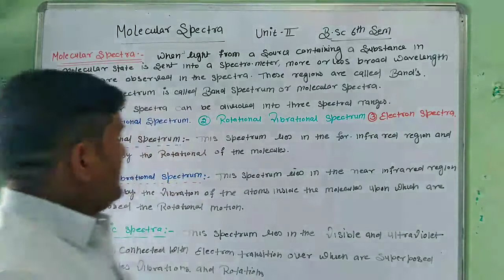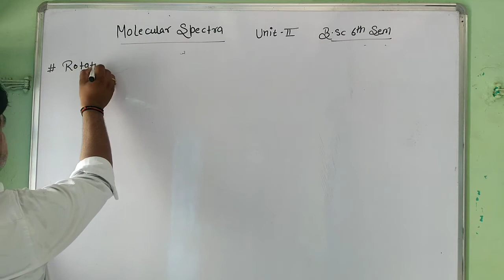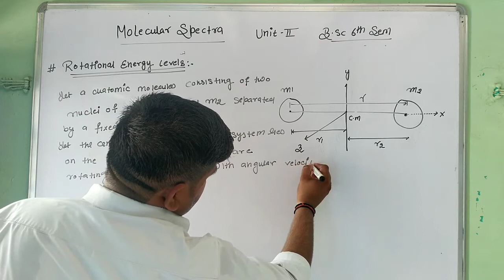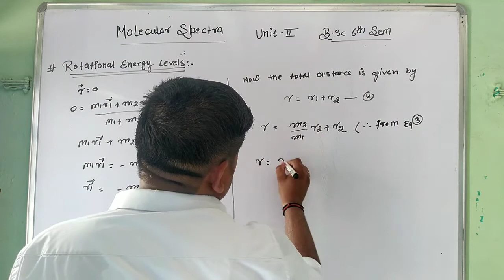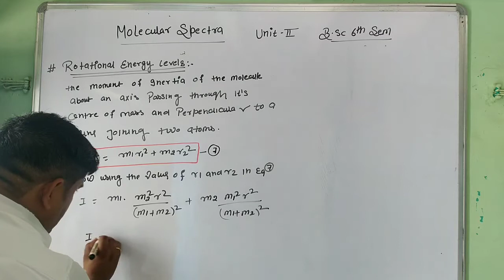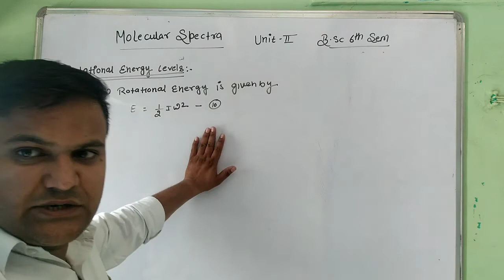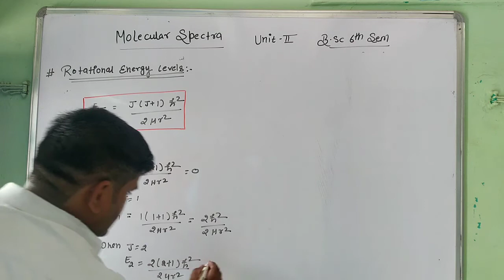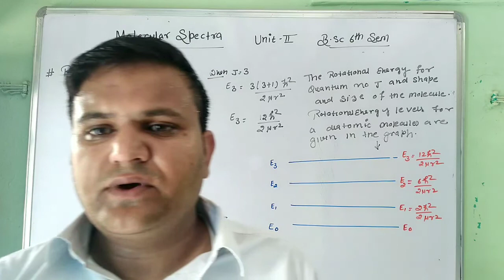Molecular Spectra || Rotational Energy Levels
Molecular Spectra || Pure Rotational Spectrum || Rotational Vibrational Spectrum || Electronic Spectra